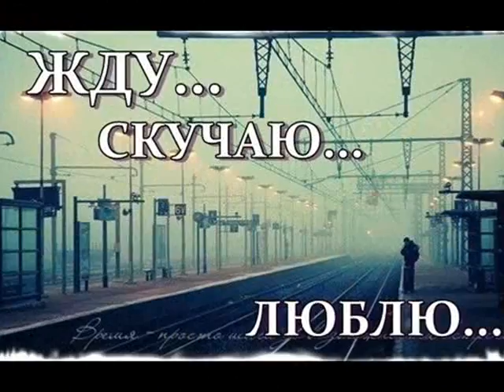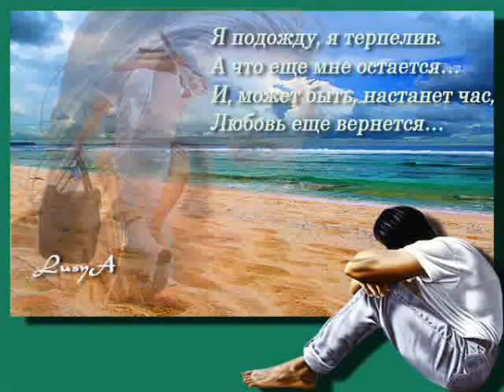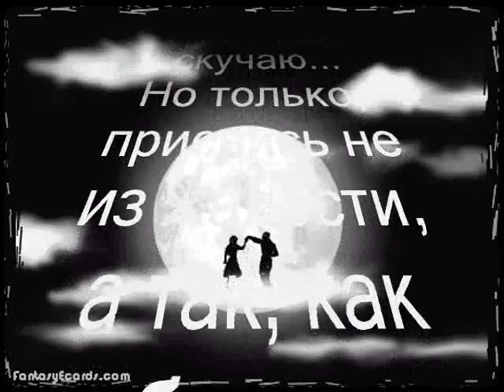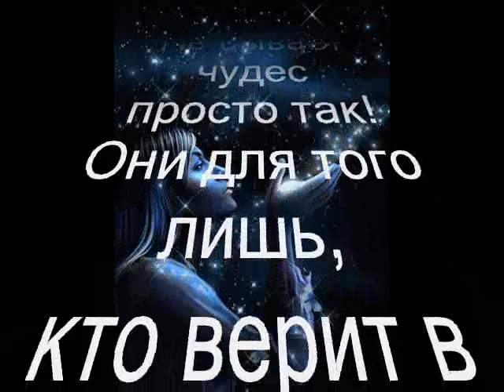Заходи ко мне во сне.....